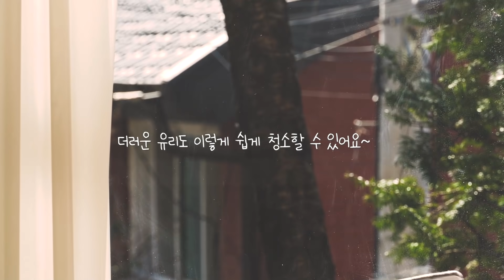[Vlog] 청소 브이로그 | 날씨가 좋아서 청소를 해보았다 | 봄맞이 청소 브이로그(feat.밀대걸레)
추운 겨울이 가고 봄이 왔을 땐?! 본격 봄맞이 대청소가 제격~
허리도, 무릎도, 손도 편안하게 해줄 청소 필템 에코후레쉬 쓱싹 밀대걸레!